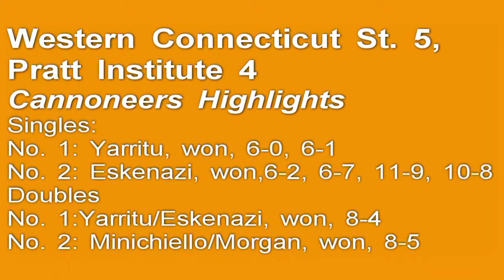Men's Tennis: Pratt Institute vs. Western Connecticut St.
Pratt's Sergio Yarritu and Eli Eskenazi earned victories in No. 1 and No. 2 singles, respectively, as well as top doubles. Nick Minichiello and Joshua Morgan worked an 8-5 second doubles victory in the Cannoneers spring opener.